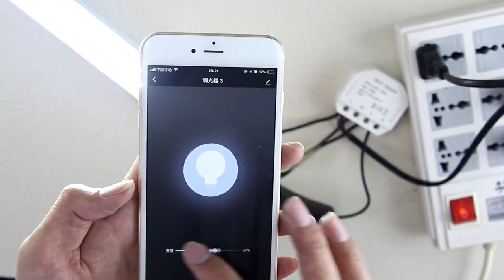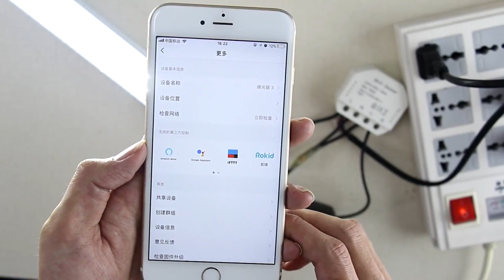Smart Life light triac Dimmer 220V-240V 150W wifi Timer Switch Voice Control Amazon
Smart Switch

Wifi Smart Light Dimmer switch helps to switch lights in setting time, smart phone's app control and hands-free, to make life easier and wiser. No need to get up in the cold winter to turn on the light.

Voice control Dimmer light switch
The light dimmer switch supports stepless dimming function, can adjust the brightness according to your needs, can make the lamp brighter in the dark, convenient and easy to operate.
Voice control Compatible With Amazon Alexa Echo and Google Home IFTTT

Warm tips:
~Scan the QR code on the QR code card to download the "Smart Life" APP and read the user manual before using it.
~This Wi-Fi touch switch must be connected to Live wire and Neutral wire .
~If you use ordinary LED light, brightness will not adjust by the wifi and the button, suggest you use timer lamp.

~The total output of the luminaires or several luminaires used together must not exceed 110W.

Main Features:
The Wi-Fi dimmer module designed to transform your traditional switch(push switch) into Wi-Fi switch that allows the connected device to be controlled via a smart phone as well as a traditional switch.
Mini design : Intelligent dimmer is suitable for lamps with power less than 150W, ( Ceiling light, downlight, corridor light, table lamp, garden light. etc... ) Main functions: Smartphone Remote control , Time switch , Voice control , Can adjust the brightness according to your needs  !

Main Specificaton:
Input Voltage : 220V~240V / 50Hz
Wiring : Live wire and Neutral wire
Max. Load Power : 150W
WiFi Standard : 2.4GHz 802.11 b/g/n
App Name : Tuya Smart/Smart Life
Work Life : 100,000 times for operation
Size : 0.9*1.84*2.04 （ inch )

Net Weight:
80g/2.82oz

Package:
1 * Smart WiFi switch
1*  User manual